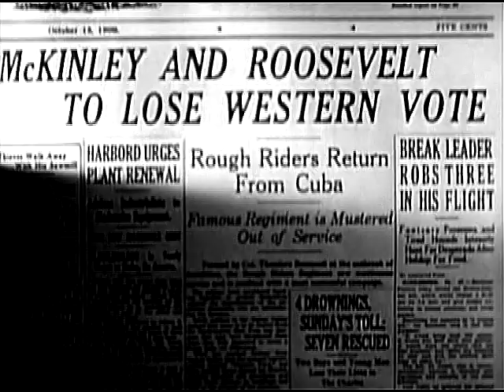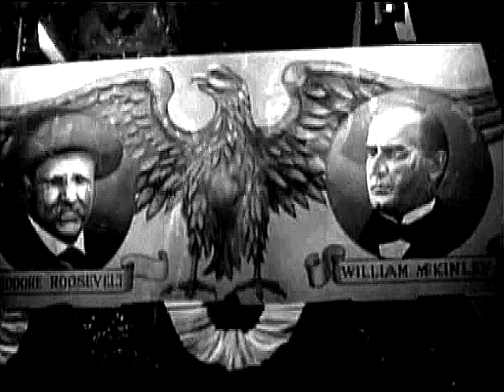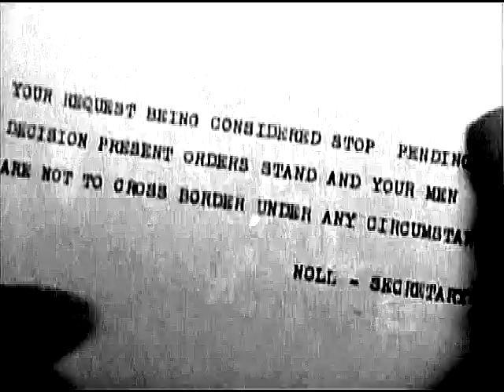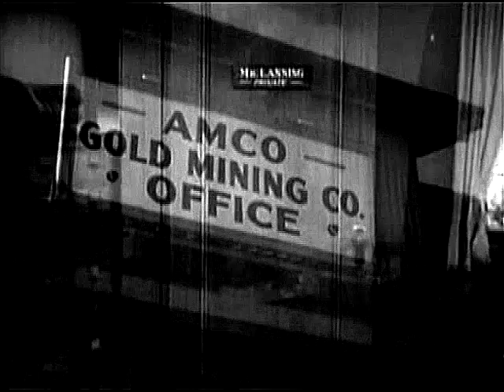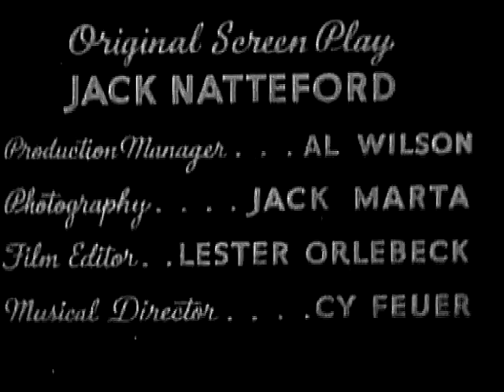Roy Rogers - Rough Riders Roundup - Mary Hart, Raymond Hatton